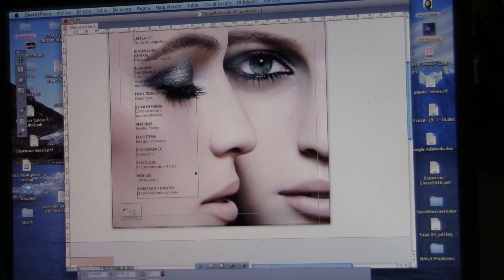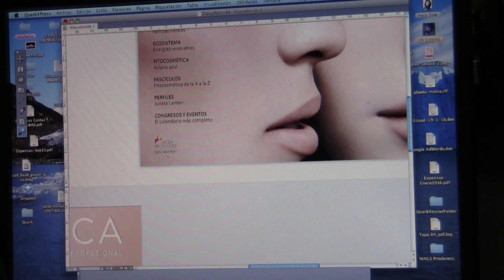REVISTA OPTIMA 84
Portada de la revista, cumpliendo 15 años de ediciones ininterrumpidas.